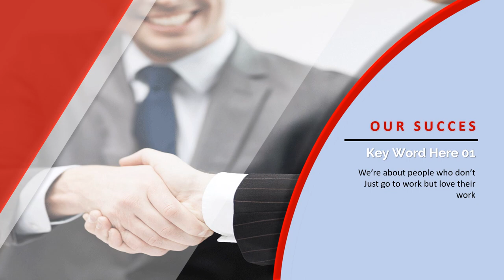Contoh company profile perusahaan powerpoint Sederhana dan menakjubkan